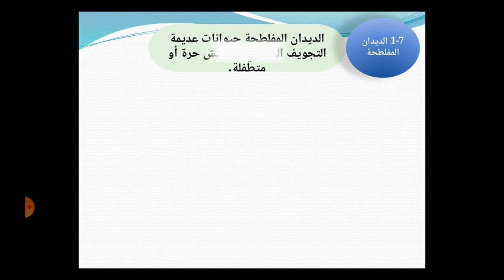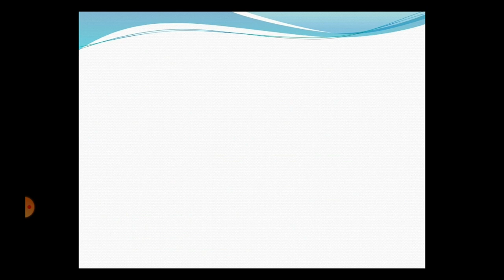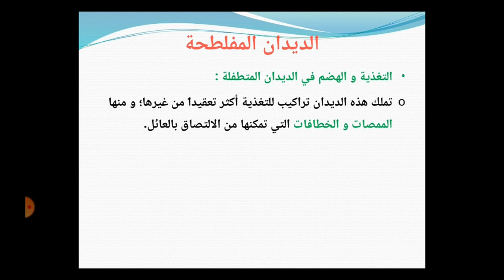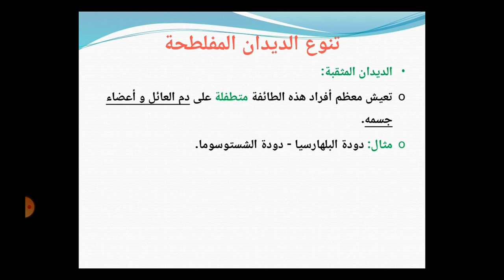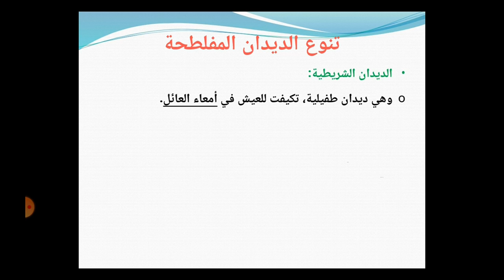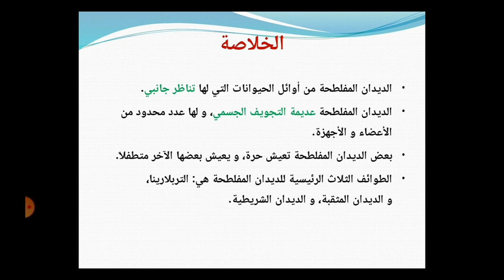( أ/ إبراهيم الحناوي )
درس الديدان المفلطحة للصف الاول الثانوي